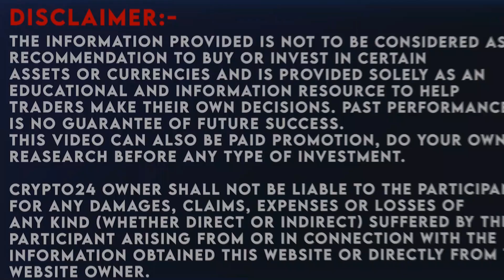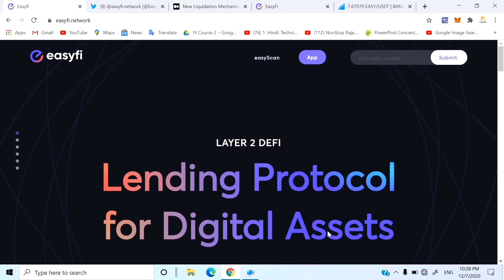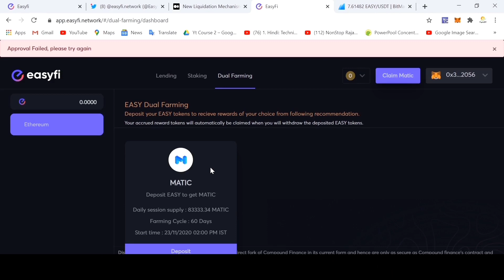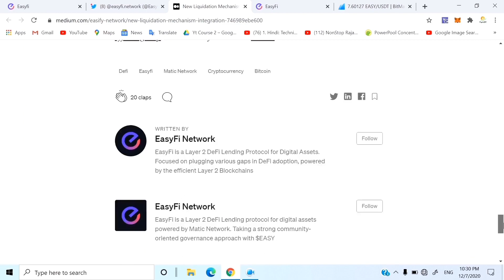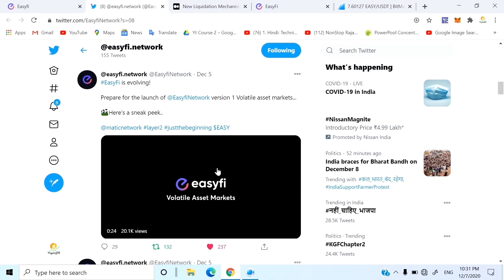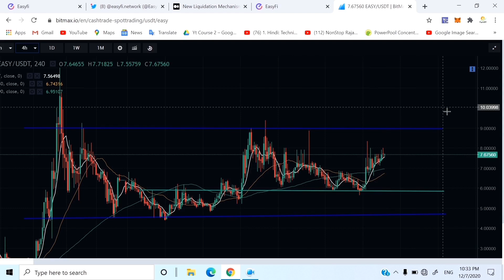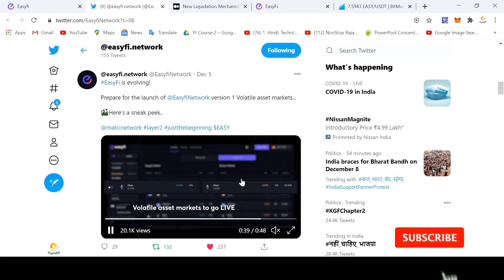Easyfi dual farming overview | EASY token new updates and Technical Analysis